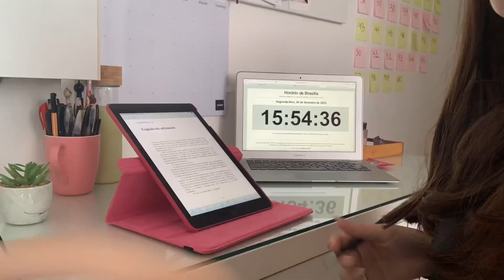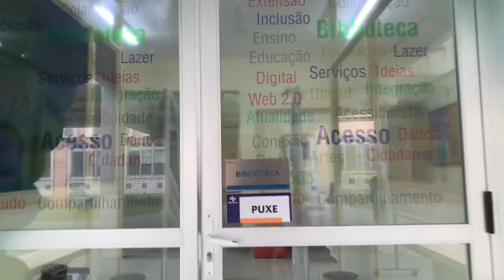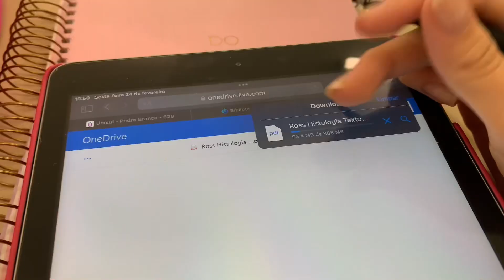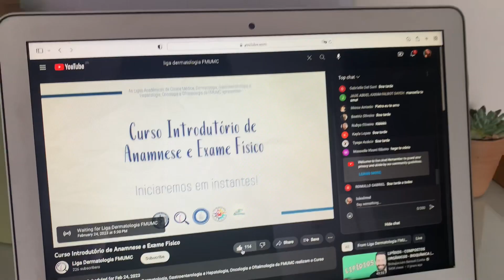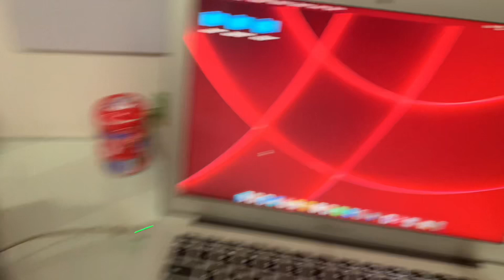24 Horas de uma Estudante de Medicina | medvlog 2 👩🏻‍⚕️📖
Oii bonita! Gravei um dia inteiro para mostrar a minha rotina na faculdade de medicina.

Mostrei estudos, aulas e pequenos surtos durante o dia hahaha

Vem passar essas 24 horas comigo!

Beijinhos 🤍🤍🤍